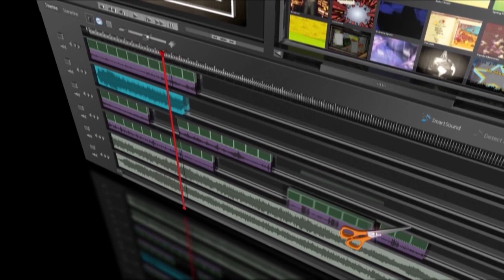NftN 2018 Christmas Edition